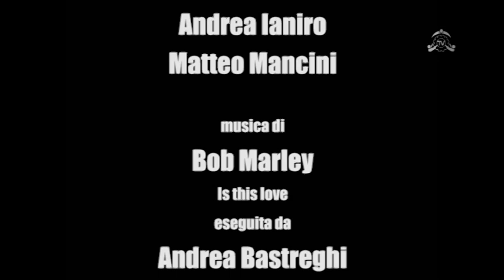Progetto: "Giovani e benessere" - Le opinioni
29/11/2012 - Viterbo - L'ITT "Leonardo Da Vinci" ha partecipato al progetto "Giovani e benessere", un percorso formativo orientato alla conoscenza delle strategie utili alla prevenzione delle dipendenze.
Il progetto è stato promosso dalla Provincia di Viterbo in collaborazione con la ASL di Viterbo e l'USR del Lazio.
Questo video è stato realizzato dalla classe 2°B dell'indirizzo 'trasporti e logistica'.